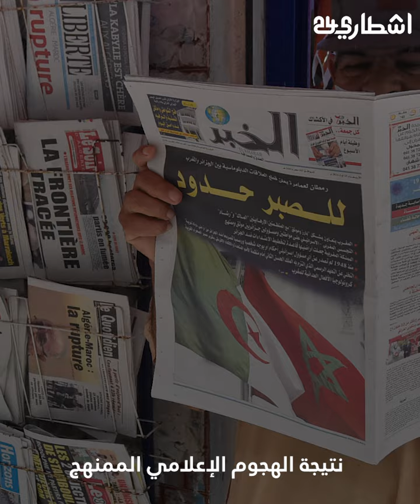ماهي الأهداف الخفية من زيارة رئيس أركان الجيش الجزائري سعيد شنقريحة للمملكة السعودية ؟